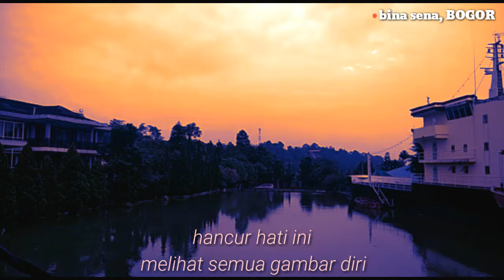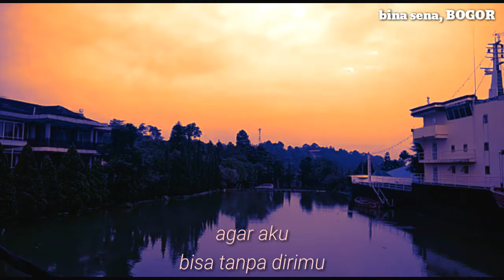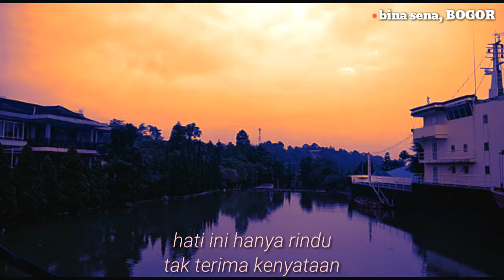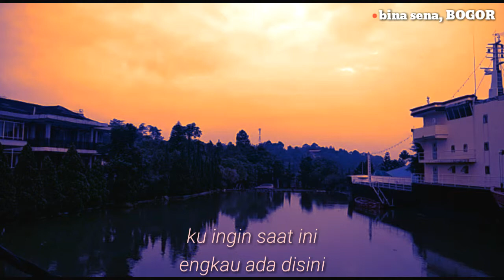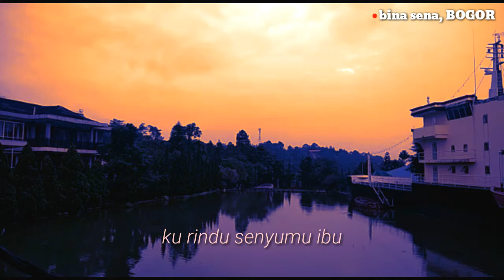HANYA RINDU - ANDMESH KAMALENG ( COVER VOC. DELLA FIRDATIA )